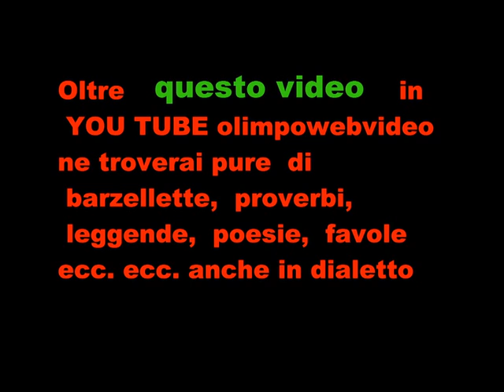61° Giornata del Ringraziamento a Bergamo del 13 11 2011 TERZA PARTE.wmv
PARTENZA  TRATTORI DAL PIAZZALE DELLA MALPENSATA MANIFESTAZIONE ORGANIZZATA DALLA  COLDIRETTI  DI BERGAMO. hanno partecipato le Majorette di Villa di Serio  ed il corpo musicale  parrochiale della Casazza